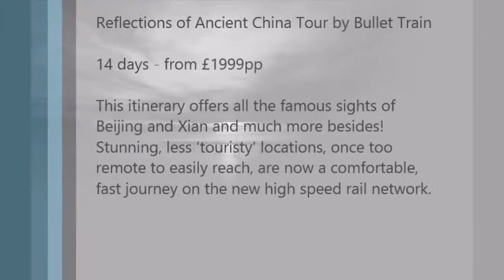Great Wall of China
ASIAN HORIZONS - Travel experts providing inclusive holidays and escorted China tours. Also featuring unforgettable destinations in Burma, Vietnam, Cambodia, Laos and the Philippines.
REQUEST OUR NEW BROCHURE and book any of our FEATURED TOURS.